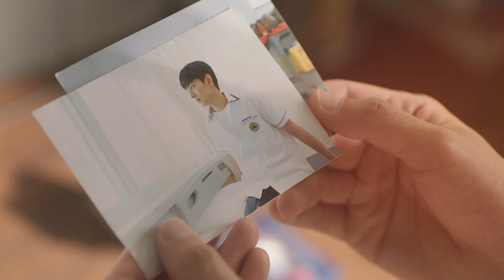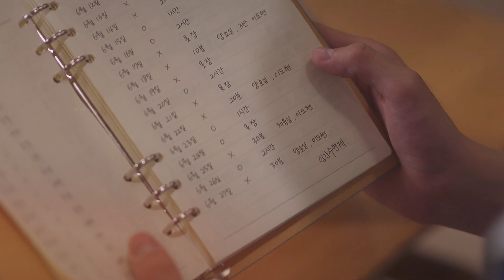DONGWOOK ✘ DOHYUN ➥ ENCHANTED | BREEZE OF LOVE FMV [BL]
I'm so obsessed with them!!

scenepack: hyxnbl.scenes (over on instagram)
fandom: Breeze Of Love
characters: Dongwook x Dohyun
song: Enchanted by Taylor Swift
program: CapCut